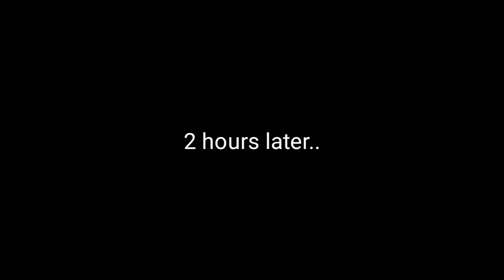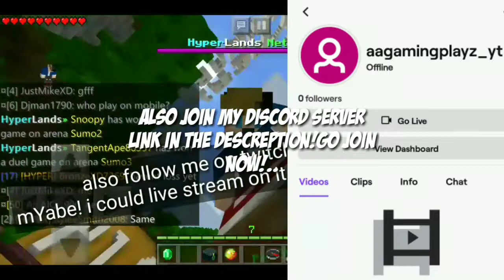People portrayed by Minecraft pocket edition #1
like button 👍👍

Freinds :REVERMINE YT :LINK 👇 (his new name is "RVRPlayz"

My bff:benjenmanolive10, Bassam gammal, ziad tammer
And also sub to benjenmams channel it will be in the channel section "the 2 kings"
Intro maker link to his channel

Also join my Minecraft server IP: 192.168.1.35

If you have any ideas for new videos, share them with me pls😍
You can't use any of these clips